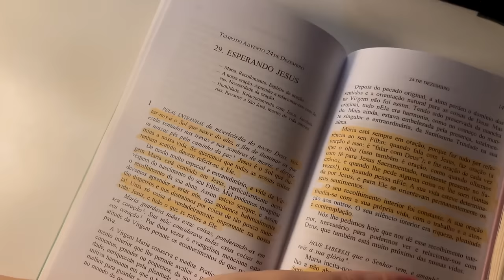Nosso Natal, fim de semana, ceia, presentes, preparando a casa, arrume-se comigo... 🎄